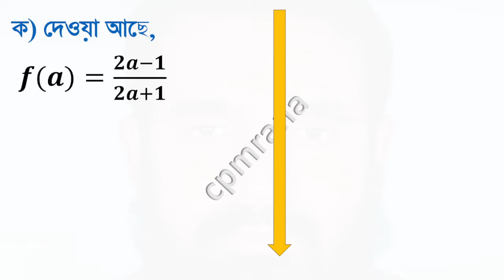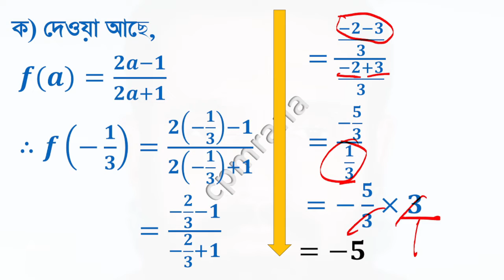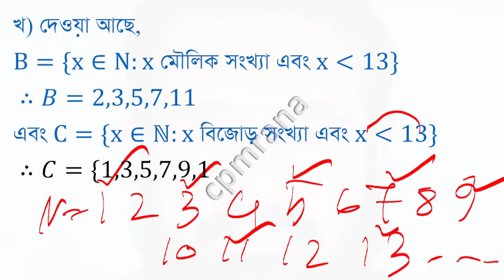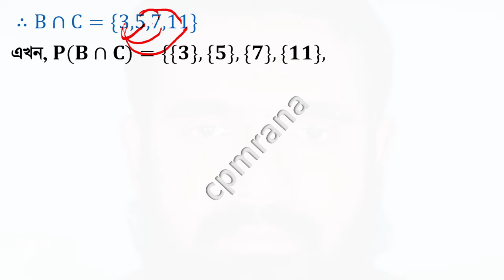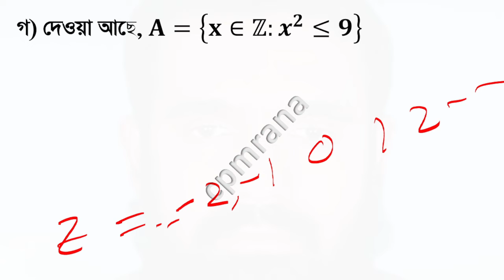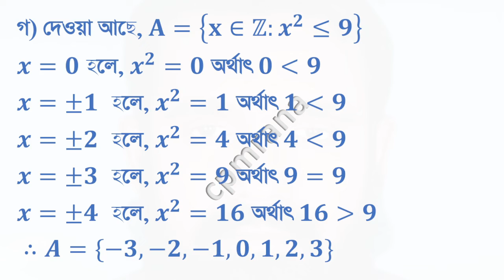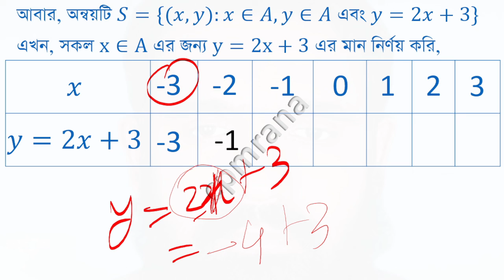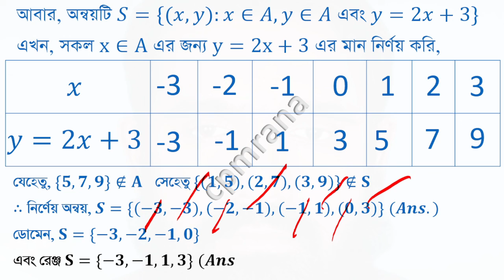SSC Math: Understanding Sets and Functions | Comilla Board 2024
Description:
Explore Chapter 2, “Sets and Functions,” from the Comilla Board 2024 syllabus. This video is tailored for SSC students, providing detailed explanations and solutions for set theory and functions. Strengthen your math skills and prepare effectively for exams with our expert guidance.
more videos of this chapter-